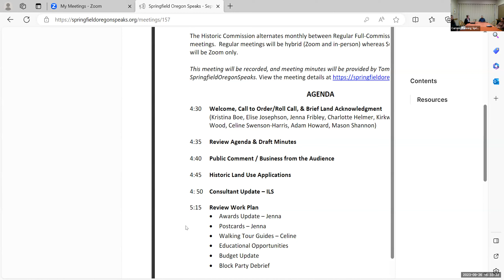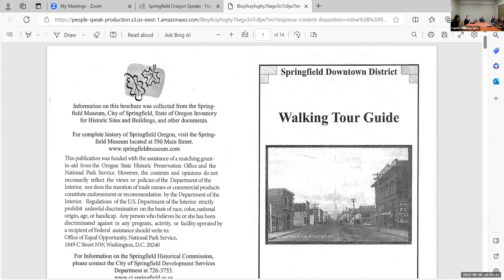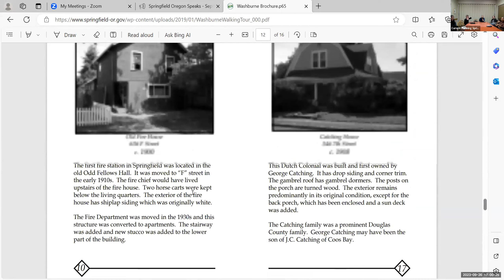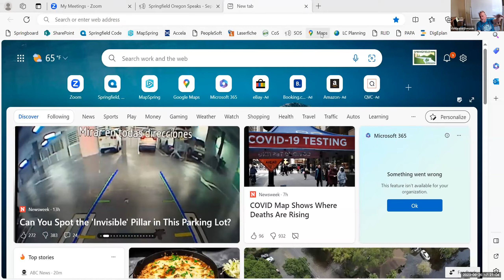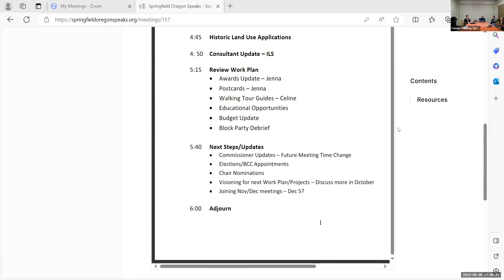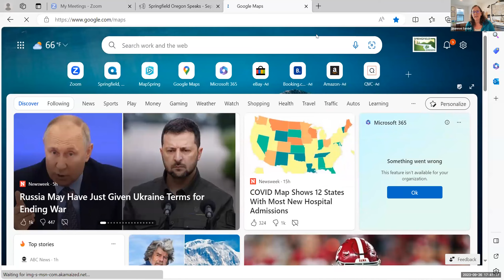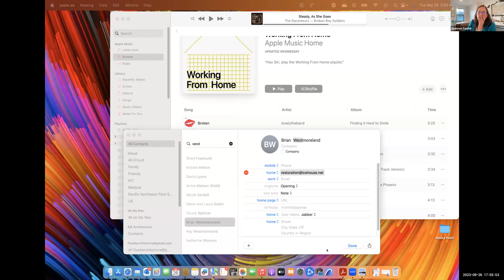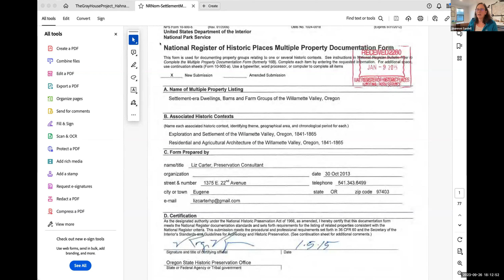2023 09 26 Historic Commission